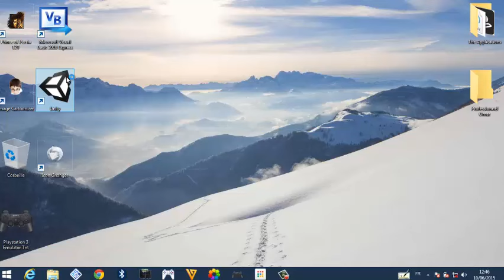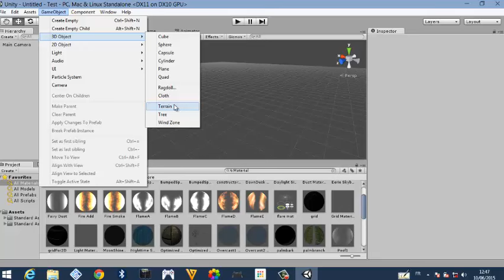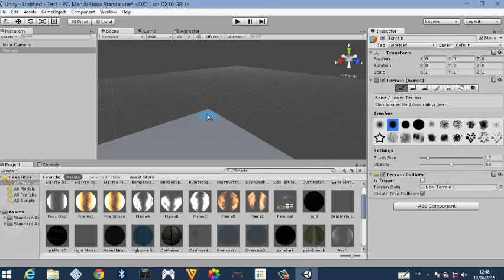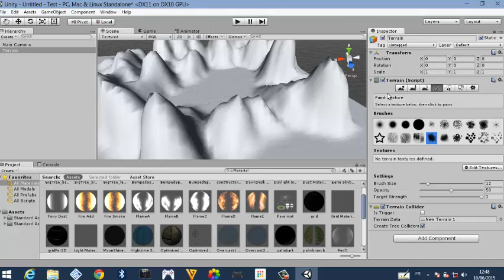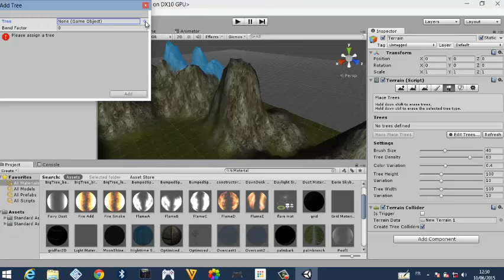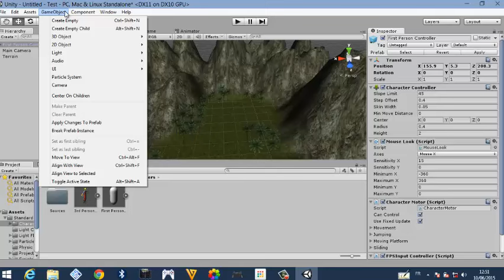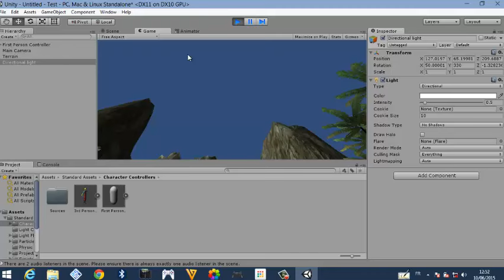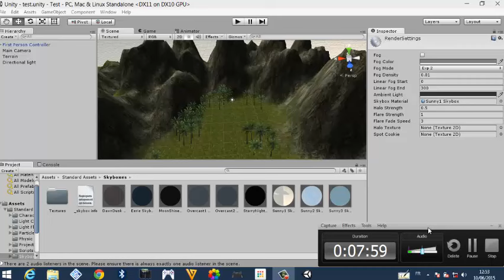صنع لعبة ثلاثية الأبعاد ببرنامج unity3d (الجزء الأول)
صنع لعبة ثلاثية الأبعاد ببرنامج

Make a Game
Softwares
Tutorials
Surprise
Win Money
Others...